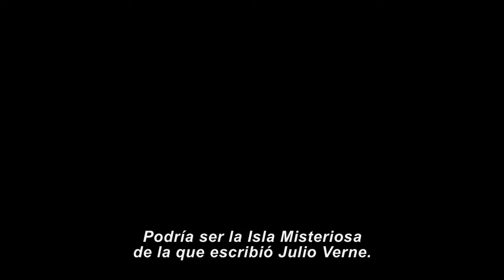Viaje 2 La Isla Misteriosa Comentarios de los actores oficial de Warner Bros Pictures